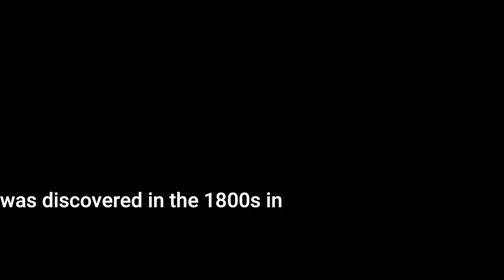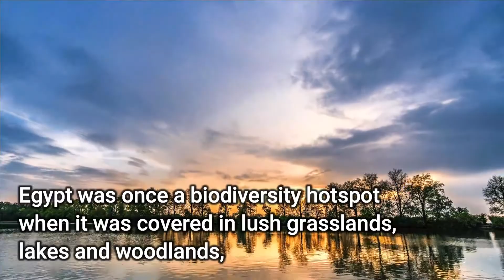‘Egypt’s Mona Lisa’ Actually Depicts an Extinct Breed of Goose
Mona Lisa of Egypt may not be  something from an artist solution

Nearly five millennia ago, an artist inked an incredibly detailed painting of geese in the tomb of an Egyptian vizier and his wife.
This "Mona Lisa" of ancient Egypt (picture) may depict a previously unknown and now extinct species of goose, a new study suggests.
The 4,600-year-old painting, known as "Meidum Geese," was discovered in the 1800s in the tomb of Nefermaat, a vizier, or the highest-ranking official who served the pharaoh,

The vivid painting, which was once part of a larger tableau that also depicted men trapping birds in a net as offerings for the tomb owner
According to the statement. The colours and patterns of the bird looked very different from modern geese.
The mysterious goose is most similar to a red-breasted gooses,  but with a few key differences in colour patterns on its body and face,
Still, because the other birds were accurately represented,  it's unclear if this third goose type is truly an extinct species, or a misrepresentation of a surviving species.
No bones from modern red-breasted geese have been found in any Egyptian archeological site, but bones belonging to an unidentified bird similar to this red-breasted bird were found in Crete,
Egypt was once a biodiversity hotspot when it was covered in lush grasslands, lakes and woodlands,  Many of these ancient species — which are now extinct — were depicted in artwork decorating tombs and temples.